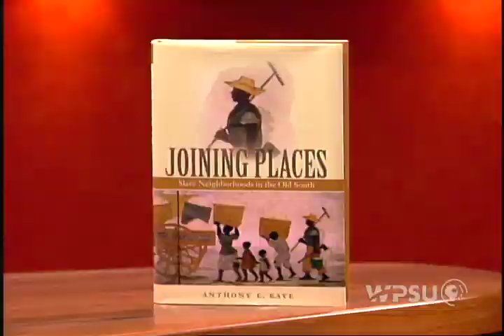Slave Society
Visit Old South slave-owning plantations. Listen to Penn State Professor Anthony Kaye discuss his research, see him unveil a highly connected web of neighborhoods, and discover the relationships between slaves on different plantations.